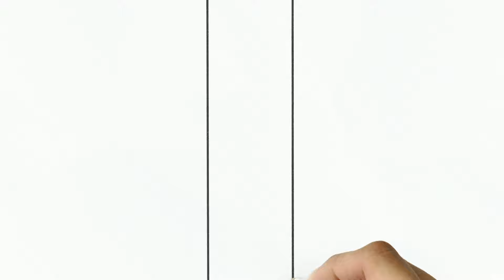【赤ちゃんが泣きやむ】シナぷしゅ公式スケッチモーションまとめ1【東大赤ちゃんラボ監修！知育】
◆スケッチモーションまとめ
手で描いたイラストが動き出す、
魔法のお絵かき